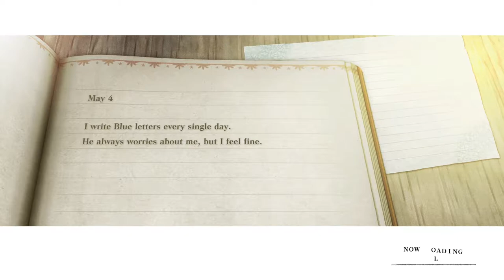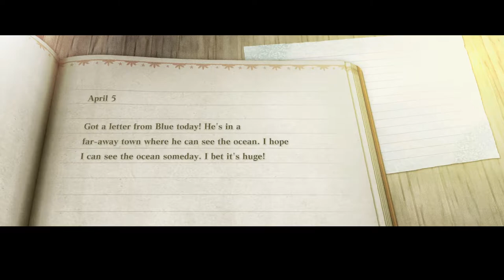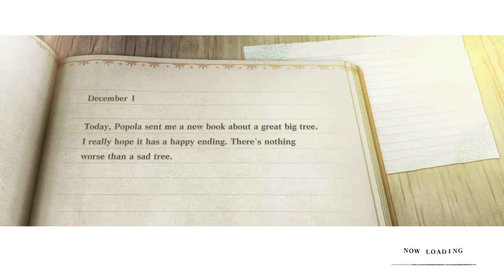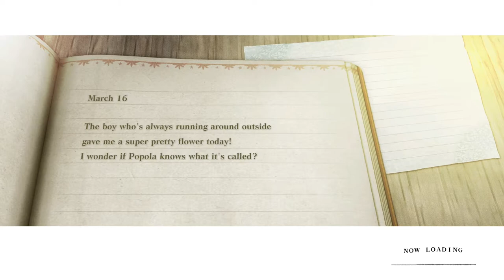Wolf Hides in The Wolves' Den - Nier Replicant Stream Part 18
We also solved a missing person's case!